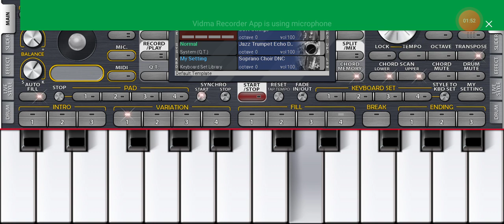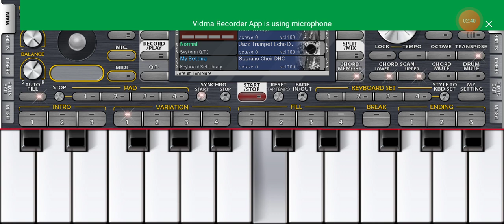le aye phir kahan par jhankar on mobile piano by 452#Mustafa Malik